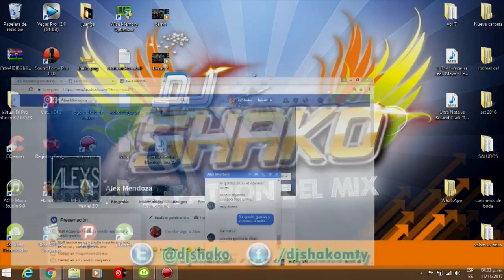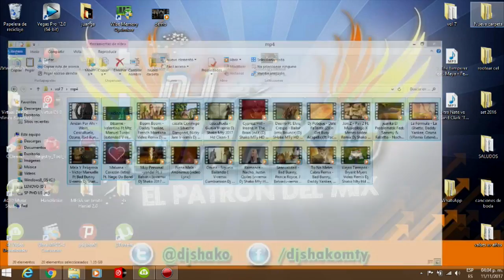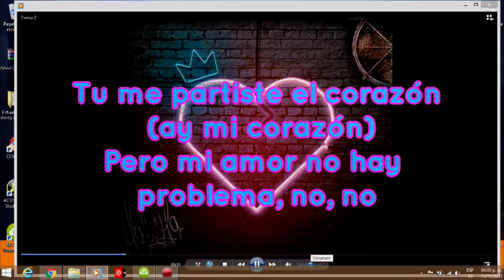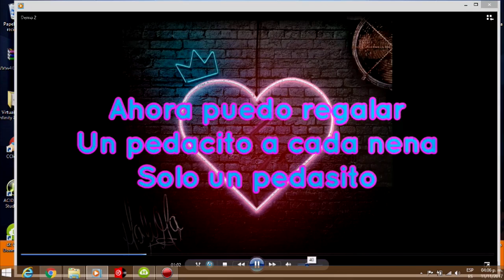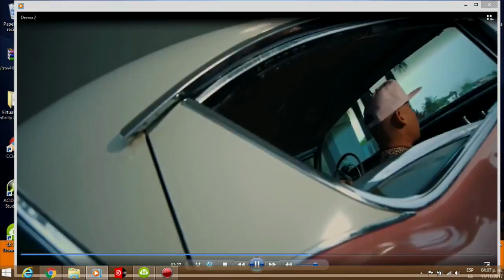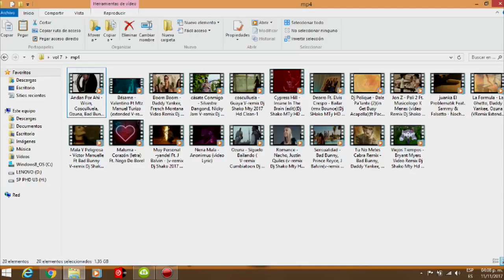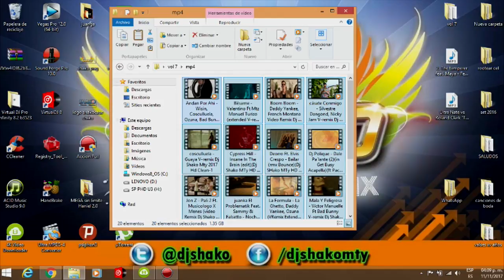MINI SET REGGEATOON GRATIS, / PACK VOL 7 --20 VIDEOS HD CLEAN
DESCARGA EL SET FREE..

SI QUIERES OBTENER ESTE PACK VOL 7 EL COSTO ES DE $150 PESOS EN MEXICO
Y $10 dlls EN EL EXTRANJERO..
VIA DE DESCARGA POR MEDIAFIRE
CONTACTE PARA PASARTE ,, LOSDATOS DE DEPOSITO
YA SABES QUE CON NOSOTROS ES TRANSPARENCIA Y GARANTIA DE ENTREGA

SALUDOS